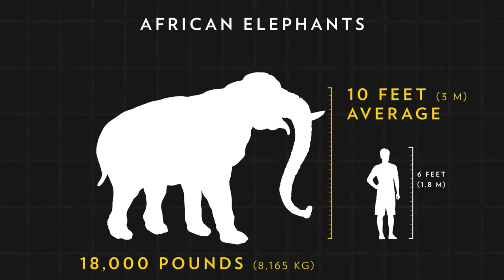Praying Mantis Vs African Elephant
A discussion on who would win in a fight !!

Has anyone ever asked you the question "Who would win a fight between a man sized Praying Mantis Vs African Elephant"?

If not well today is your lucky day! We are here to discuss this very question.

We hope this video will inform you of some critical information  you might not already know about the Praying Mantis and the African Elephant.

With everything going on in the world it is nice to have a laugh and smile sometimes. We hope you enjoy this as much as we did.

Plead The Fifth !

Remember to check out our links below for additional videos and Merch!!

Eat, Sleep, Plead the Fifth!

Film Directed and Produced By:
204 Productions